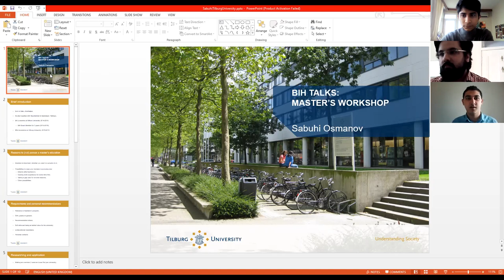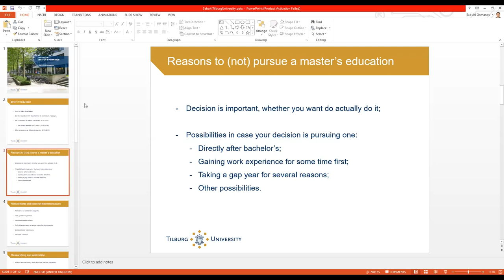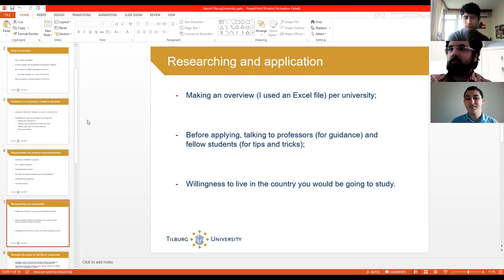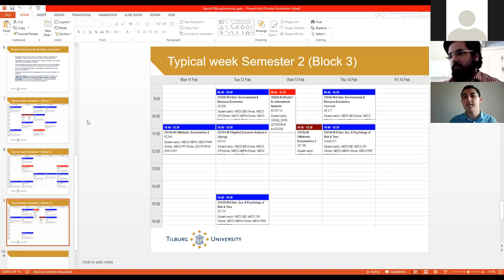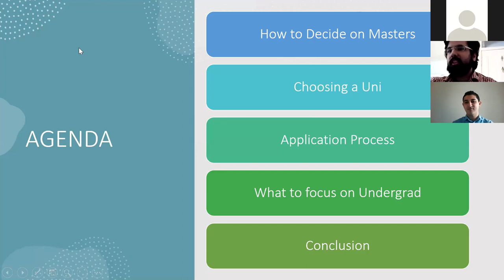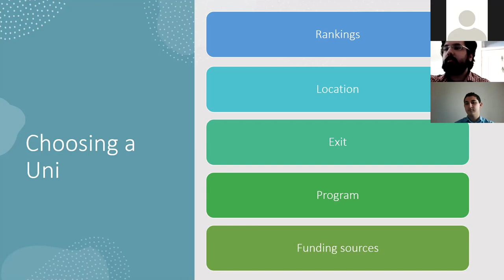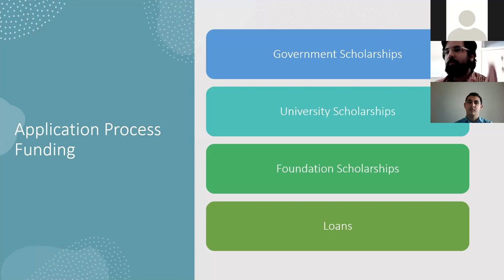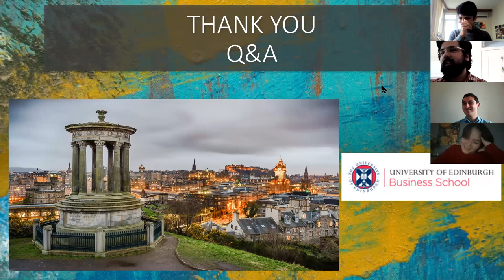BIH Talks : Master's Workshop | 2021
On 26th March 2021, BIH was joined by Bilkent Alumni, and former BIH Presidents, Sabuhi Osmanov and Nausherwan Aziz. The speakers gave a thorough overview of the experience, and benefits, of pursuing a Master's degree after graduation. They also discussed the procedure of applications, and other important information such as funding, scholarships, coursework etc...

The video recording of the entire session, including the Q&A session, is available on our YouTube channel.